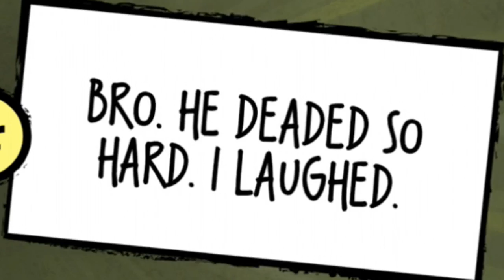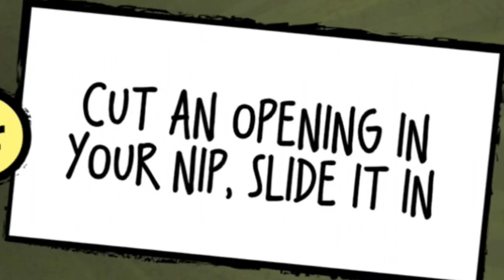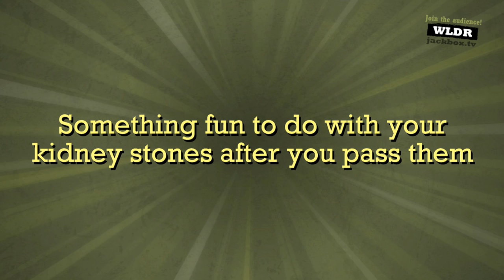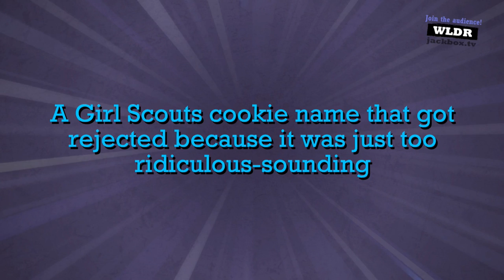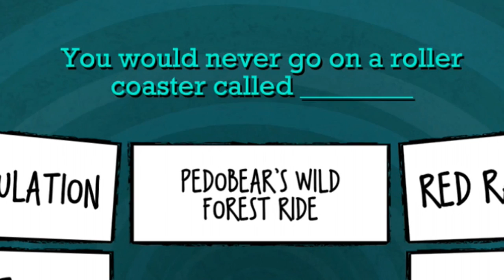YOUR NUDES GOT LEAKED | Monday night Quiplash